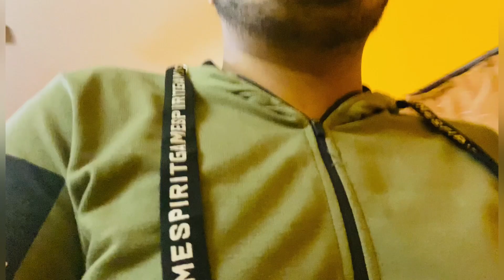Self challenge video part 2।। বিরিয়ানিতে আলু কই 😡😡😡।। vlog 12।kdthevlogger 😊